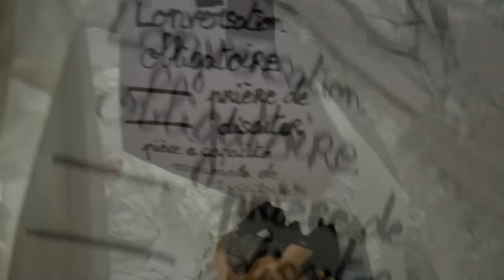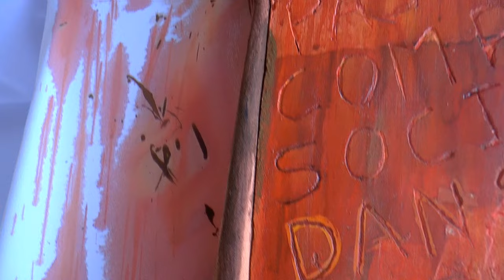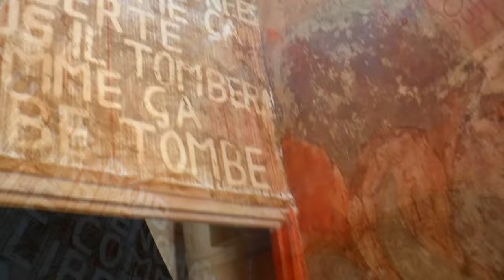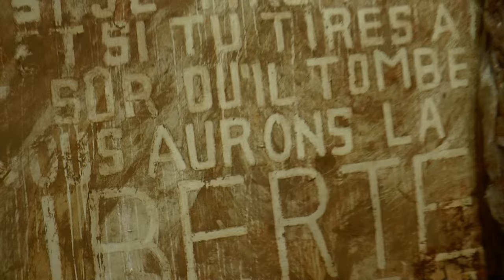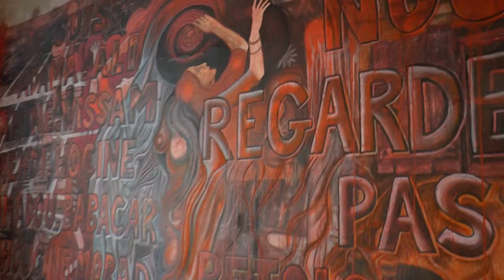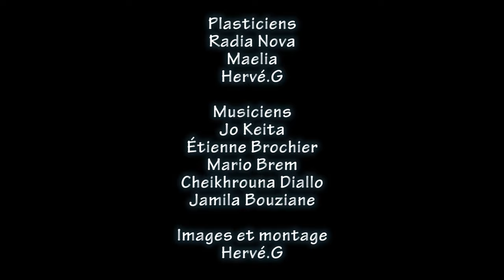OAA 2020 / Covid 19 - version expérimentale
Radia Nova, Maelia, Hervé Germain, Jo Keita, Étienne Brochier, Jamila Bouziane, Cheikhouna Diallo, Mario Brem, Franck Petit, Myriam Eck.
Les Ouvertures d'Ateliers d'Artistes sont organisées par le Château de Servières.

Cette série sur les OAA que j'ai fini de travailler début janvier 2024 a, pour chaque année, son pendant expérimental. C'est à dire qu'en faisant les premiers montages je restais frustré, ne réalisant pas toutes mes idées, plutôt pour préserver la compréhension du spectateur.
C'est ainsi que pour chacun j'ai réalisé son double, avec pratiquement les mêmes images mais en donnant un cours plus libre à mes idées.
La recherche se spécialise d'ailleurs au fil des vidéos miroirs.

Prochains OAA : 27, 28  et 29 septembre 2024, atelier ouvert de 14h à 22h.